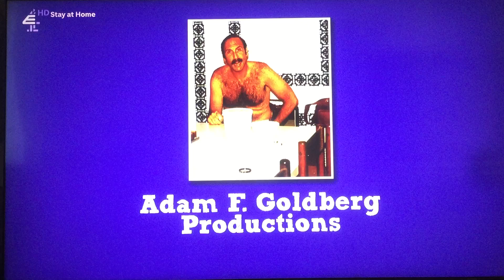Adam F. Goldberg Productions/Happy Madison Productions/Sony Pictures Television